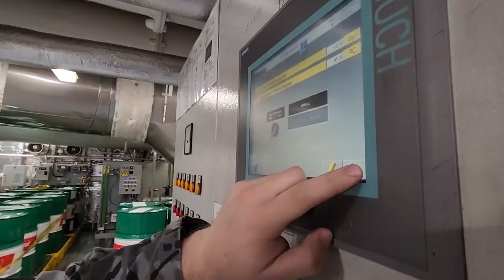HMAS Adelaide Marine Technicians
It takes a hard working team of Marine Technicians and other specialists to keep HMAS Adelaide powering across the oceans.

While it’s easy to see all the work being done on the flight deck, deep inside the 230 metre long ship there’s 1000s of huge and complex propulsion and auxiliary systems that require expert maintenance.